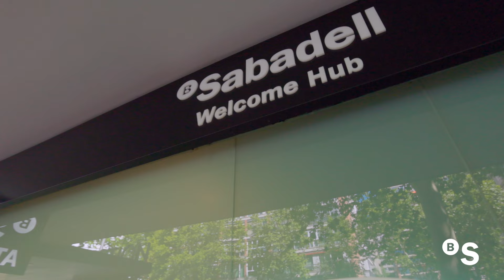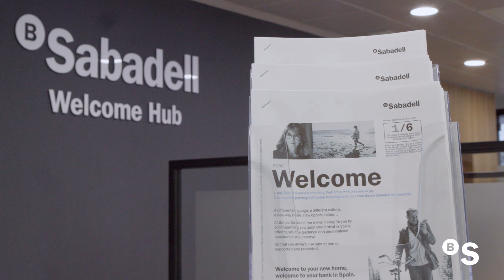Madrid Welcome Hub - BANCO SABADELL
Banco Sabadell crea una oficina de referencia dedicada 100% a las necesidades específicas de no residentes y expatriados en Madrid, así como empresas o colaboradores internacionales, convirtiéndose además en punto de encuentro que dispondrá de un paquete específico de productos para este colectivo.